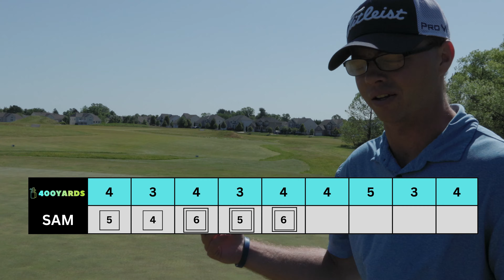IRONS ONLY, how low can I go?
Welcome to 400 Yards!

In this video, I attempt to break 40 on the golf course using only my irons. I cannot use my driver or any other woods. This challenge is sure to be a test of my accuracy and my ability to think creatively on the course.

If you're a golfer who's looking for a challenge, I highly recommend trying this one out. It's a great way to improve your accuracy and get used to some clubs that you may not use too often.

This challenge was at Heritage Creek Golf Course in Jamison, PA.